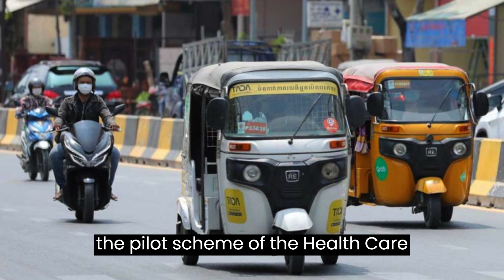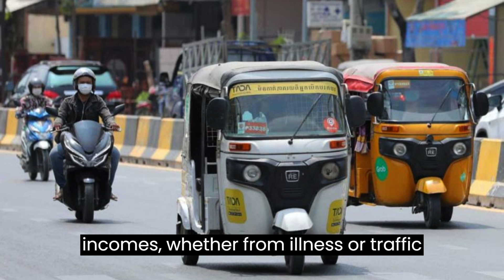NSSF preps pilot for tuk-tuk coverage